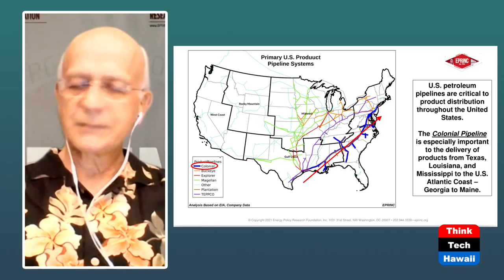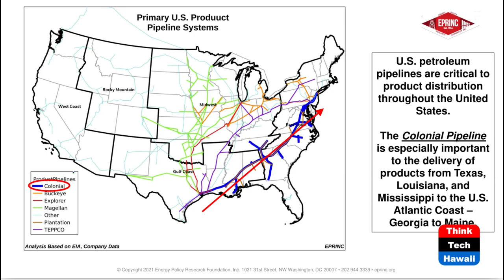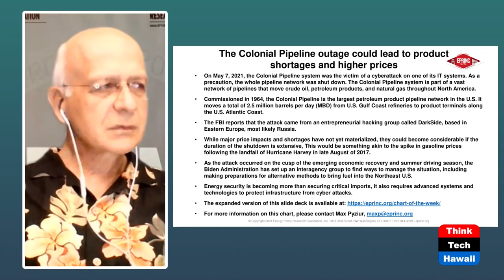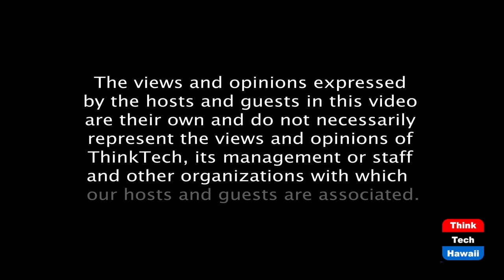The Attack on the Colonial Pipeline (Energy In America)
What does it teach us about energy security.  The host for this episode is Jay Fidell.  The guest for this episode is Max Pyziur.

Max Pyziur helps us understand The Attack on the Colonial Pipeline and What does it teach us about energy security.  We discuss what happened, how it happened, who did it, how we are recovering from it and how this changes energy in America.